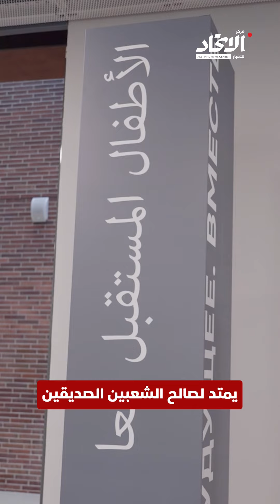العلاقات الإماراتية الروسية».. شراكة استراتيجية تتجاوز التعريفات التقليدية»